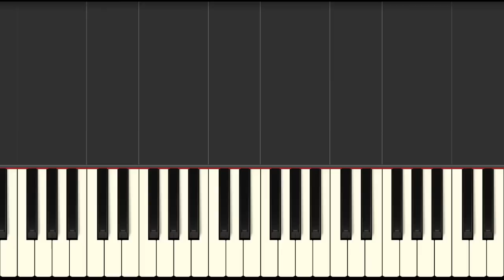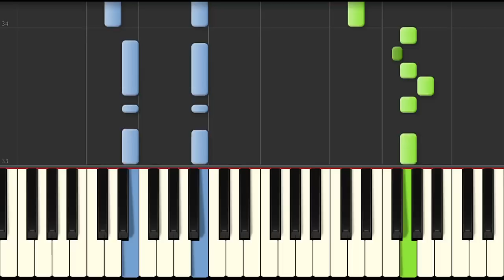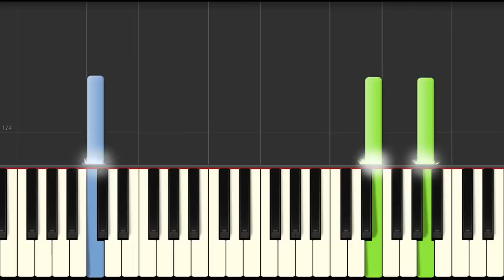365日の紙飛行機（ピアノソロやさしいアレンジ）【楽譜あり】AKB48 - 365nichi no Kamihikouki [PIANO]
NHK連続テレビ小説『あさが来た』より主題歌「３６５日の紙飛行機」のピアノ演奏です^^

楽譜はホームページで公開中！